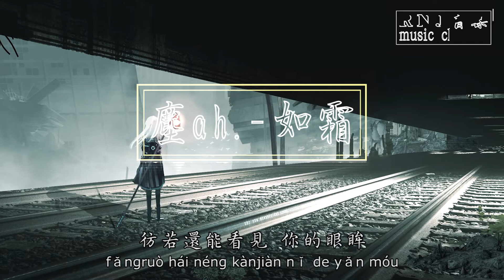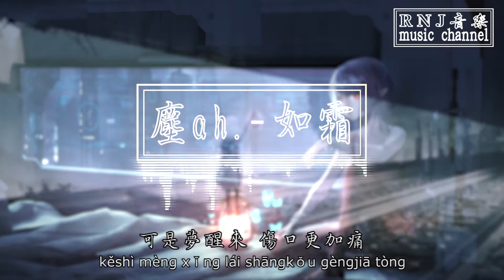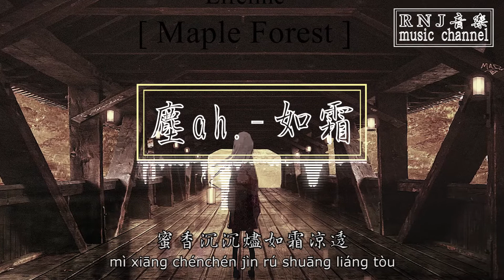塵ah. 如霜【動態歌詞Lyrics】中文音樂MV創作 《從指縫溜走 難琢磨透》Chinese Songs with English Pinyin Lyrics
【版權聲明】
《本音樂頻道僅供試聽用無任何營利純屬分享》
《歌曲跟影片版權為歌手本人及其音樂公司所有》
Listen ad-free with YouTube Premium
Song
演唱 : 塵ah.
作詞 : 筱玖
作曲 : 筱玖
編曲 : 筱筱雨沐
發行公司： 訊飛音樂
【歌手資料】
【歌詞】
從指縫溜走 難琢磨透
彷若還能看見 你的眼眸
塵封的灰在說 你已經遠走
旦旦的誓言 也早就腐朽
時光就像倒數的沙漏
來來回回只對他念舊
不需要問緣由
不肯妥協滾滾的東流
蜜香沉沉燼如霜涼透
思慕潺潺仍如水長流
千年萬年
至死也不罷休

被回憶所囚 難尋出口
好像還能看見 你的渴求
沸騰的酒在說 它能夠解愁
可是夢醒來 傷口更加痛
不需要問緣由
千年萬年
至死也不罷休

不需要問緣由
千年萬年
至死也不罷休

吉他 : 王寶新
和聲 : 夏初安
混音 : 李藝皓
監製 : 何湲何湲
製作人 : 李藝皓
製作團隊：音格概念

🎵 【願美好的音樂陪伴您度過每一天】